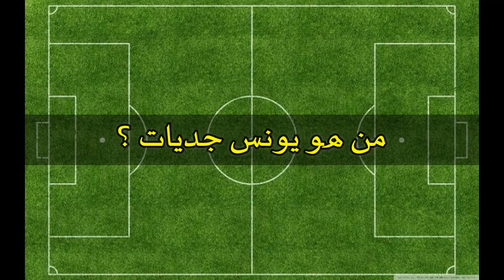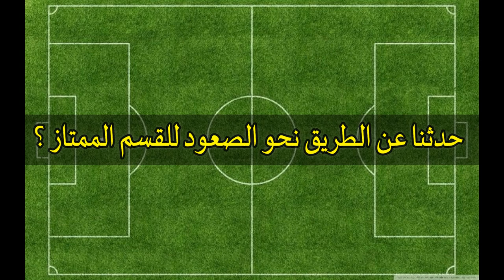صعود شباب التوازيط للقسم الممتاز وتحديات المستقبل